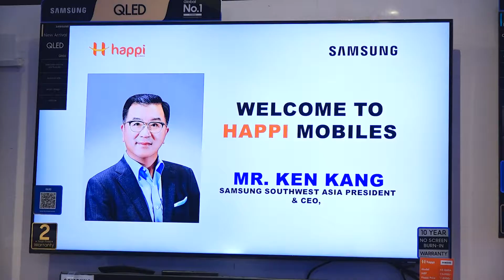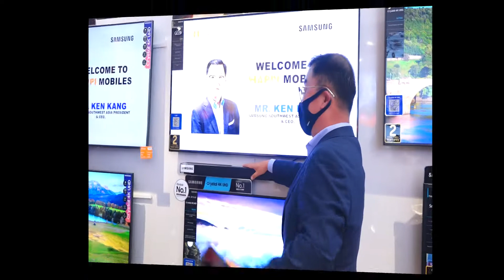Happi Mobiles | Samsung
It was truly a momentous occasion for Happi Mobiles to welcome and interact with Mr. Ken Kang, Samsung Southwest Asia President & CEO. Watch the video to witness our experience.